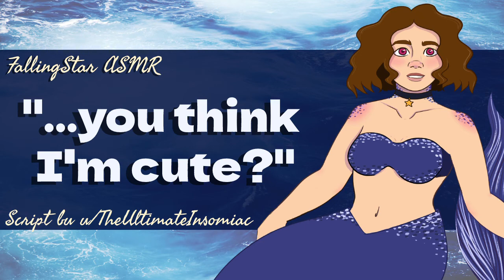[F4A] Befriending a Cute Mermaid | ASMR Roleplay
While cleaning up the beach, you find yourself face to face with a mermaid. A mermaid who's really, really, really curious about humans. Curious about mermaids yourself, the beginning of a beautiful friendship is on the horizon.

This is a bit different from what I normally post, but I do have a thing for mermaids.
This script was written by u/TheUltimateInsomniac on Reddit!

Also, it's new and I don't know what I'll post there but I have a twitter now

Script tags:  [Mermaid Speaker] [Strangers to Friends] [Friendly Speaker] [Short n’ Sweet] [Cute] [Curious] [Lots of questions] [Wholesome] [Shy] [Kind] [Friendship] [Meet Cute] [ASMR Roleplay] [Fantasy] [Ocean] [Fantasy Roleplay] [F4F] [F4M] [F4A]